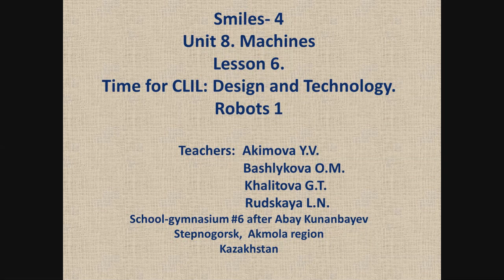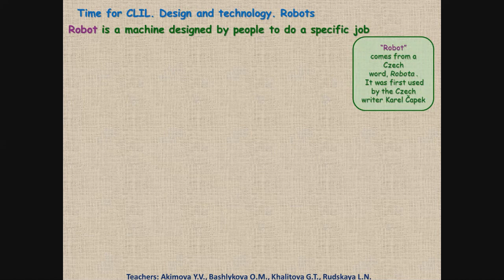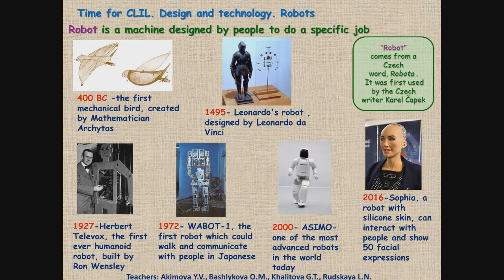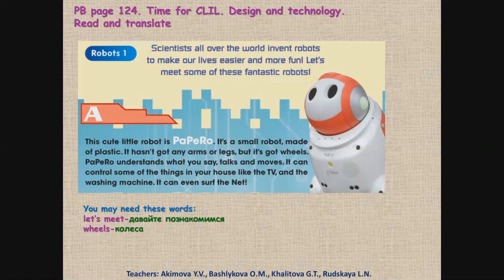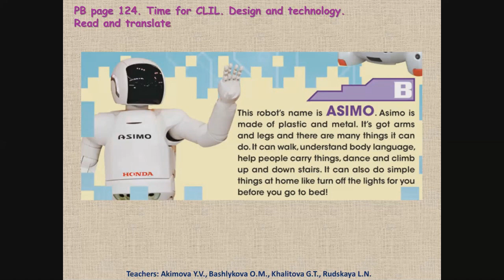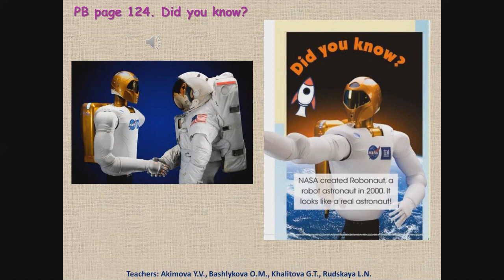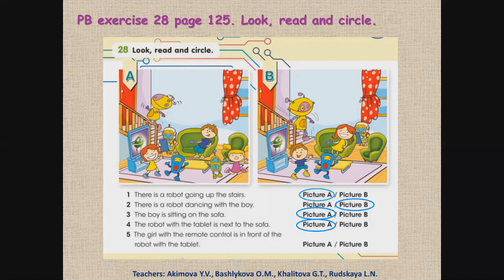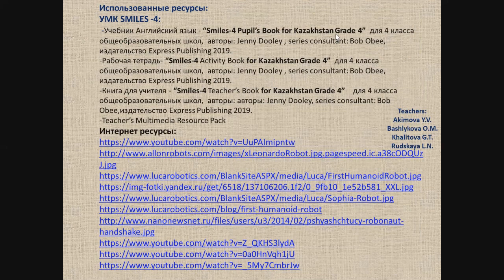Smiles 4 Module 8 Lesson 6 . Time for CLIL: Design and Technology. Robots 1 (distance learning)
Урок английского языка в 4 классе (Smiles 4) для дистанционного обучения
Использованные ресурсы:
УМК SMILES -4:
 -Учебник Английский язык - “Smiles-4 Pupil’s Book for Kazakhstan Grade 4”  для 4 класса общеобразовательных школ,  авторы: Jenny Dooley , series consultant: Bob Obee,  издательство Express Publishing 2019.
-Рабочая тетрадь- “Smiles-4 Activity Book for Kazakhstan Grade 4”  для 4 класса общеобразовательных школ,  авторы: Jenny Dooley , series consultant: Bob Obee,  издательство Express Publishing 2019.
-Книга для учителя - “Smiles-4 Teacher’s Book for Kazakhstan Grade 4”    для 4 класса общеобразовательных школ,  авторы: авторы: Jenny Dooley, series consultant: Bob Obee,издательство Express Publishing 2019.